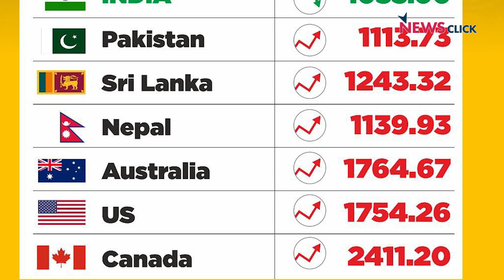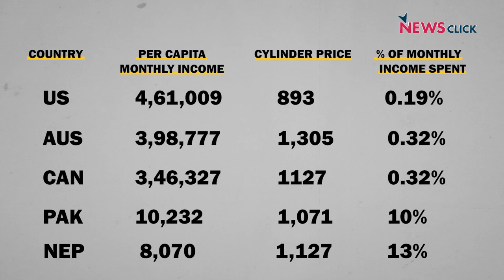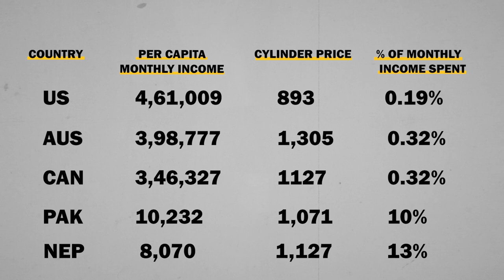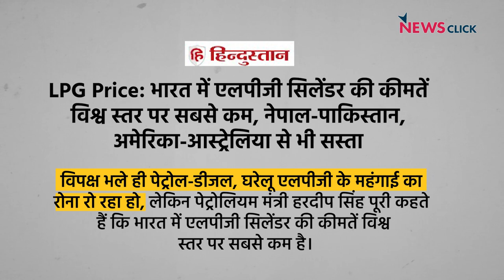क्या भारत में रसोई गैस की क़ीमत वाक़ई सबसे कम है?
क्या आप भी ख़ुश हैं कि हमारे देश में भारत में रसोई गैस सबसे सस्ती है? BJP के official handle से किए गए इस दावे में कितनी सच्चाई है और क्या इस पर वाकई ख़ुश होना चाहिए, हम बताएँगे आपको Newsclick के इस वीडियो में...